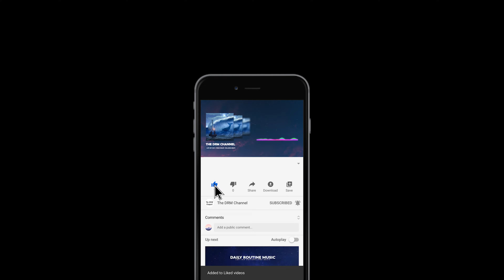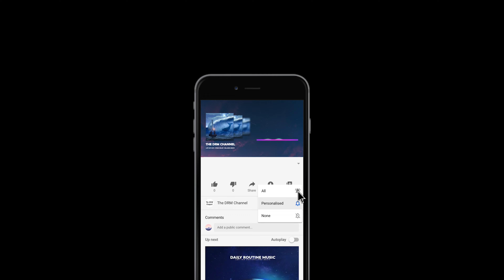Amidst the Seven Seas 🌊 / Tra i sette mari / Среди семи морей / Entre os Sete Mares [lofi beats]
Thanks!

[00:00] Heart of the Sea
[02:22] Orion’s Belt ft. Purrple Cat
[04:46] Sea Legs ft. Early Garden
[06:53] Old Friend ft. Trxxshed
[09:07] Starry Sea
[11:20] Savior ft. Prithvi
[13:26] Rapture
[15:30] Home

💻 Audio spectrum and all effects realized by Eni Dorin